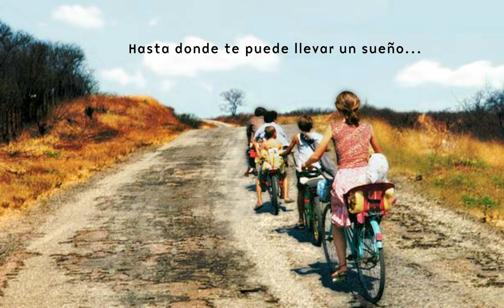El Camino de Las Nubes en Buenavistalatino.com